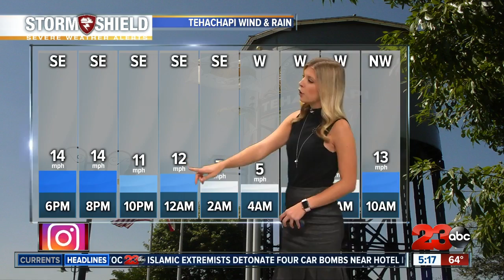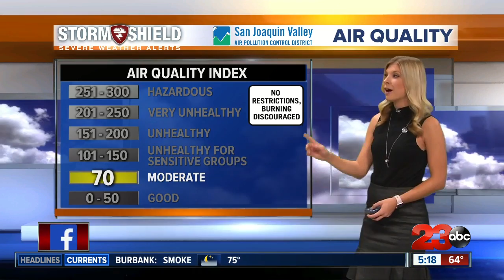Freezing temperatures possible in the Kern County desert on Saturday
A Hard Freeze Warning is in effect in the Kern desert early Saturday morning.